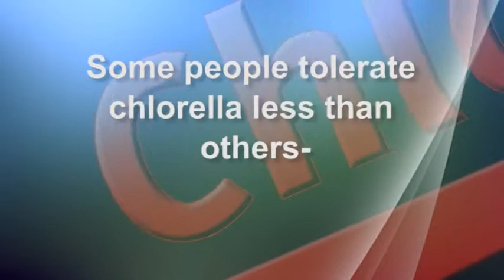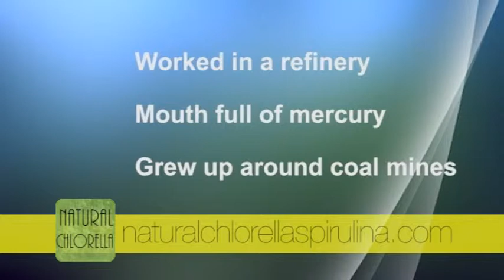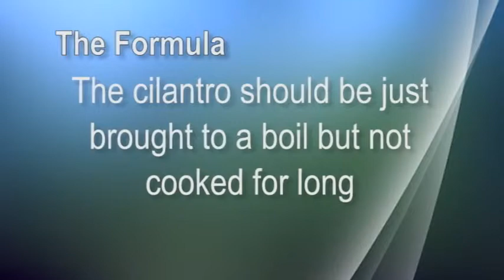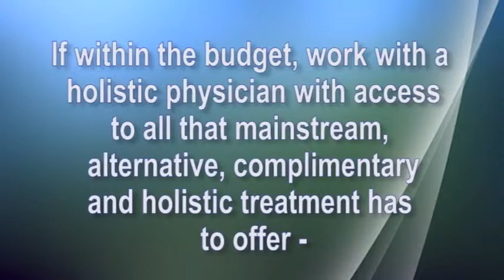Introduction to Chlorella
This is an introduction to chlorella, a single-celled freshwater algae and superfood used in a wide range of herbal remedies. Supporters say that chlorella supplements increase the level of albumin in the body which is protective against diseases such as cancer, diabetes, arthritis, AIDS, pancreatitis, cirrhosis, hepatitis, anemia, and multiple sclerosis. It is used as a supplement with spirulina, a type of blue-green algae that is rich in protein, vitamins, minerals, and carotenoids.